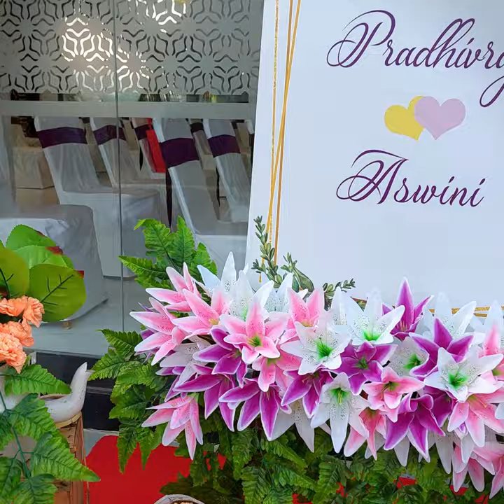Grand wedding Entrance Decorations - Gazelle Garden Lawn Party Hall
Grand wedding Entrance Decorations
Please click below to send details.

_Let us know your Theme, Ideas & Budget.
We offer you first class services as as per your need_

Team,
Creative Event Organizers